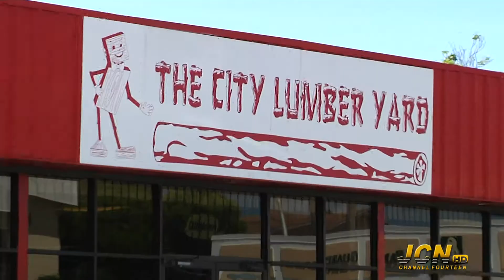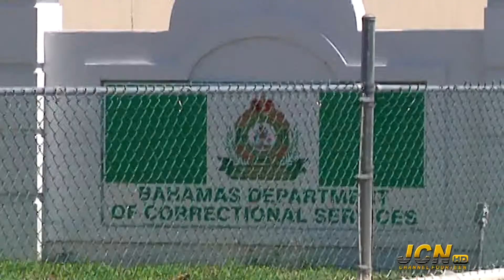NewsSept18th2018 Seg 1